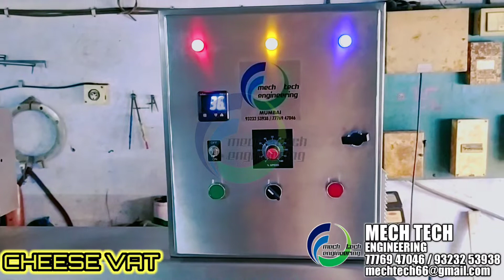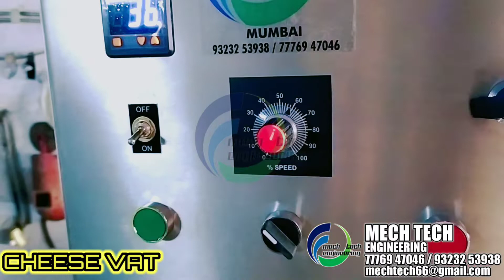Cheese Vat (Steam Operated)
If have any queries, pl contact
Mech Tech Engineering 🇮🇳